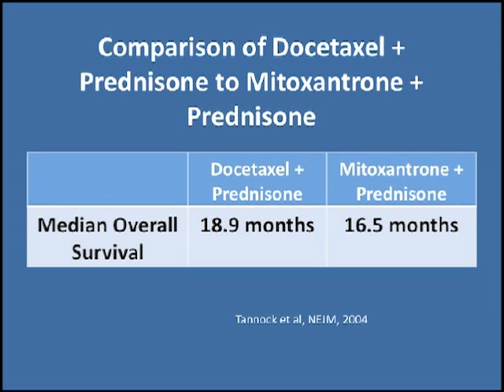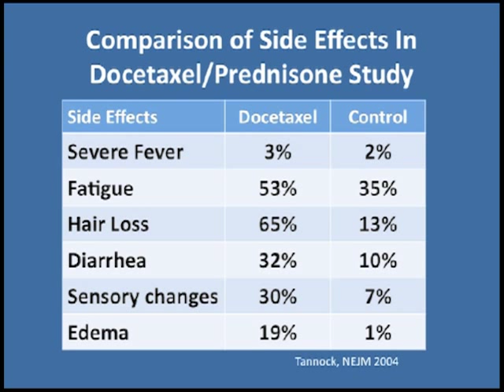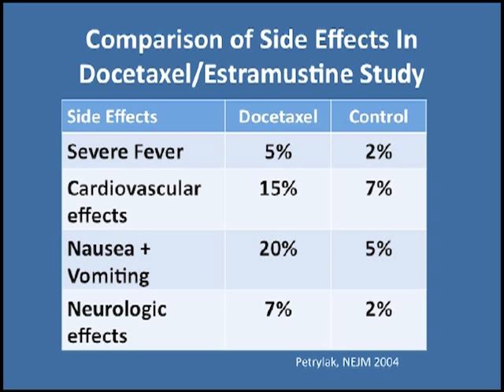Docetaxel (Taxotere) for Progressive, Metastatic Prostate Cancer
When hormone therapy is no longer controlling metastatic disease, the next step for now is either Provenge or chemotherapy using docetaxel.  This drug was approved in 2004 because if improve survival in well done studies.  and it reviews the benefits and risks of this treatment.